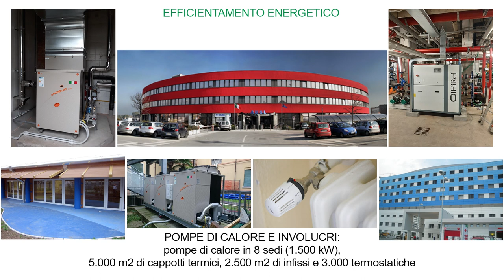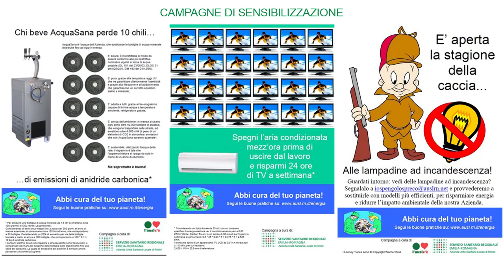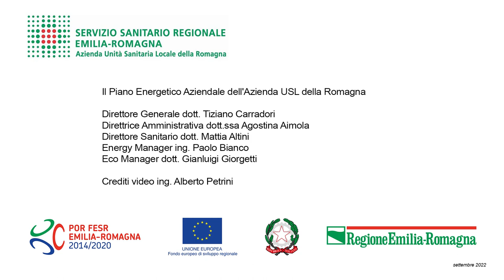Il Piano Energetico dell'AUSL della Romagna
L'Ing. Paolo Bianco, Energy Manager dell'AUSL della Romagna, illustra i pilastri su cui si basa il Piano Energetico aziendale.